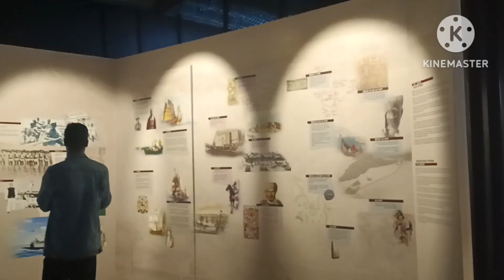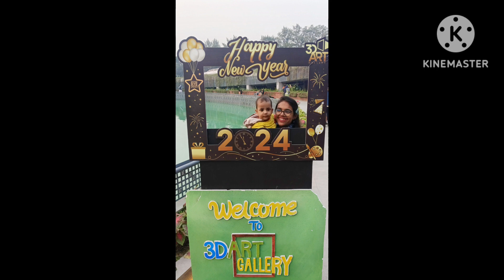Bangabandhu Military Museum...... 3d art gallery...... Faarisah daily life vlog 1....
Details:
Entry fee : 50 taka per person
3d art gallery: 200 taka per person